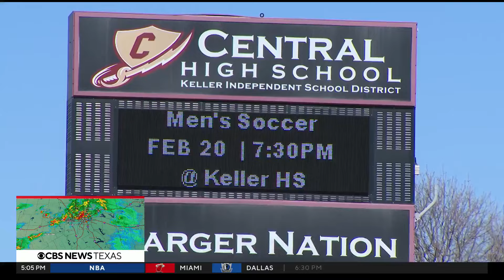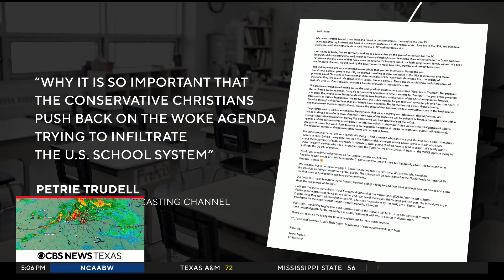Keller teacher on recent resignation: "It's not the students pushing us away"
A Keller ISD teacher says students aren’t the reason she recently resigned, effective at the end of the school year. Instead, she pointed at district leaders and an agenda she claims is being pushed.